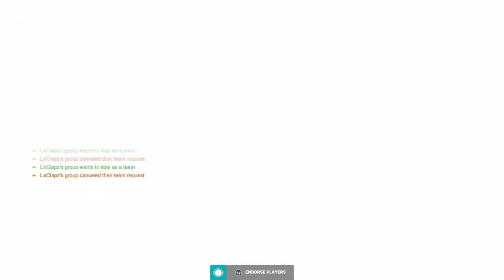Overwatch 2 Highlights